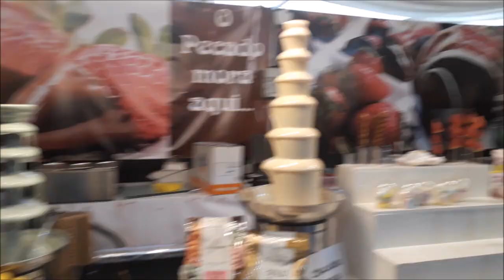FESTA DO CHOCOLATE! PORTUGAL-CRIS FABRES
Oii pessoal! No vídeo de hoje EU MOSTRO UM POUCODA FESTA DO CHOCOLATE AQUI DE MATOSINHOS! SUPER SHOW! ESPERO QUE GOSTEM!!!